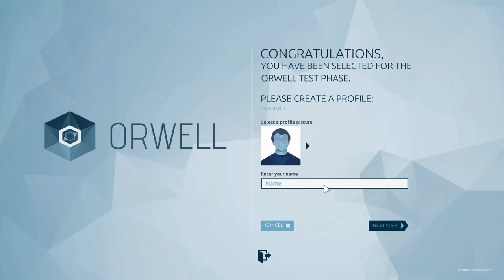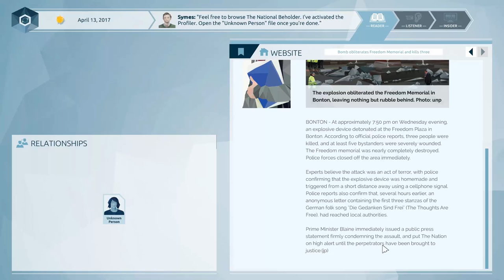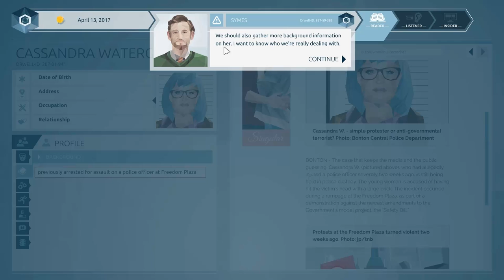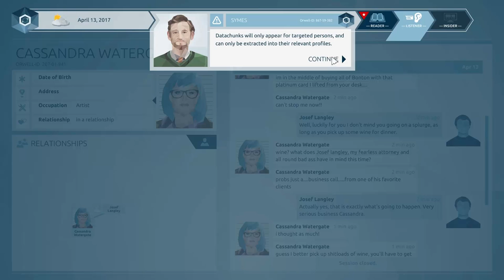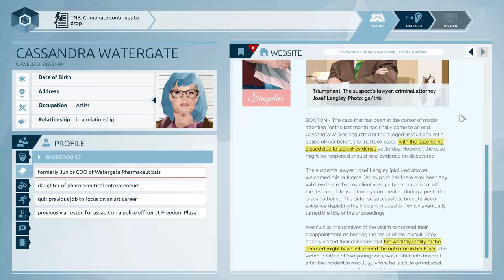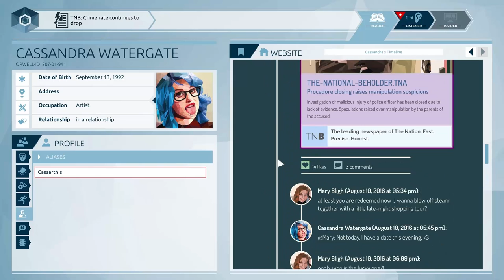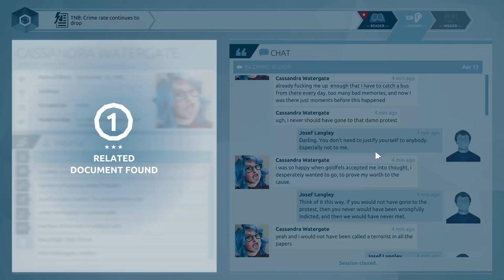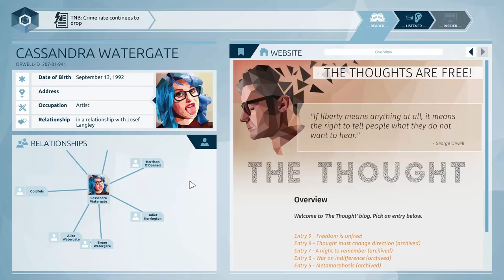Orwell (Part 1) Freedom Memorial Bombing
Today we tackle the realm of investor, crime stopper, homeland security. As we try to find the bomber of the Freedom Memorial.

The Game

Information